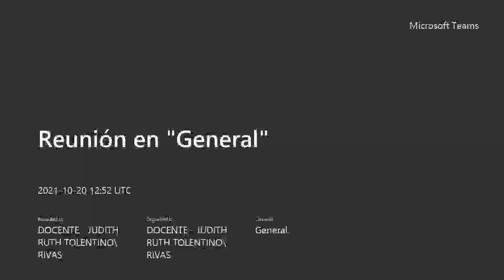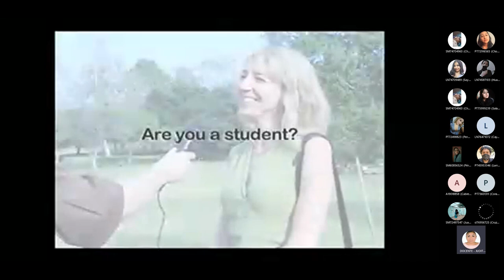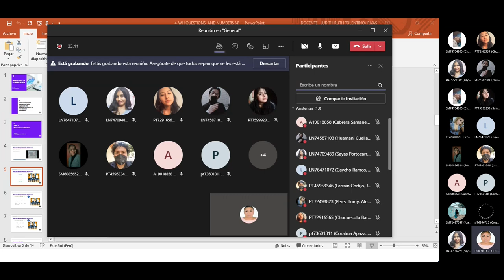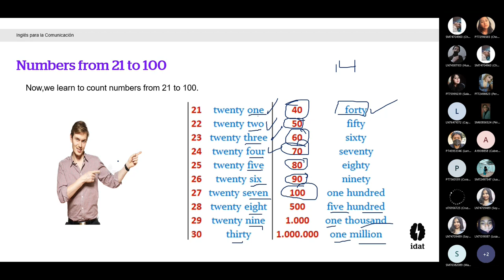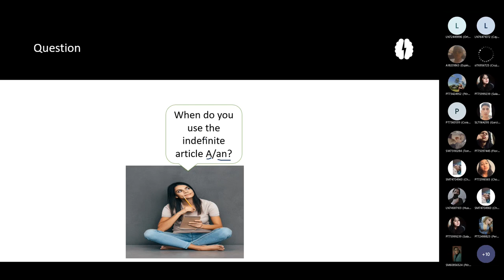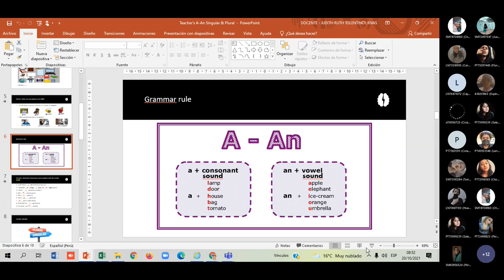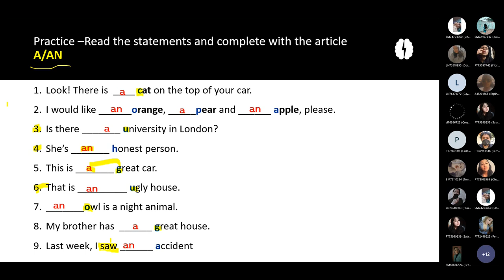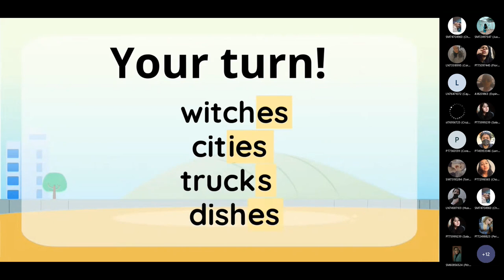Inglés semana 4 (recuperación)